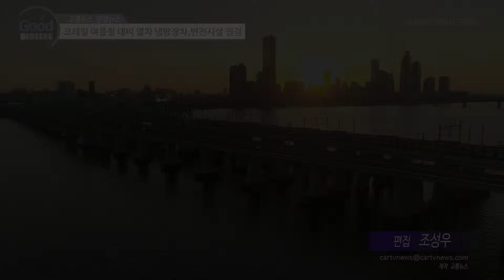코레일 열차 냉방장치, 변전시설 점검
현대인들의 필수 교통수단 지하철

코레일 손병석 사장
여름철 폭염 대비 열차와 전기설비 현장 점검
평내차량기지 그리고 구리 변전소에서 진행
남양주 평내차량기지에서 전동열차 냉방장치 등 차량 정비 작업 점검
손병석 사장은 다가올 여름철 대비 냉방기 등 관련장치를 미리 세심하게 살펴
고객이 안심하고 쾌적하게 열차를 이용할수 있도록 당부 및 경려
또한 구리에 있는 구리 변전소를 찾아 주여 변전 설비 점검
폭염과 여름철 낙뢰 등 대비 안정적 전원 공급에 최선을 다해달라고 당부